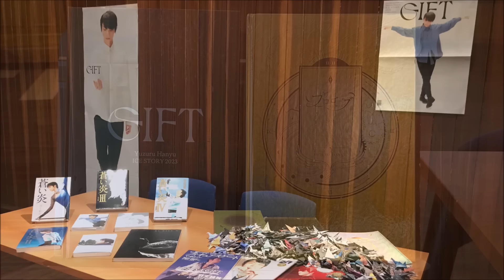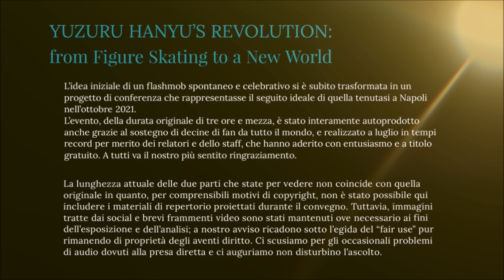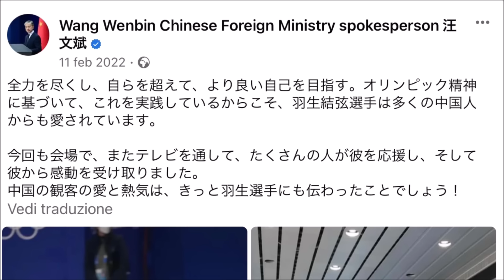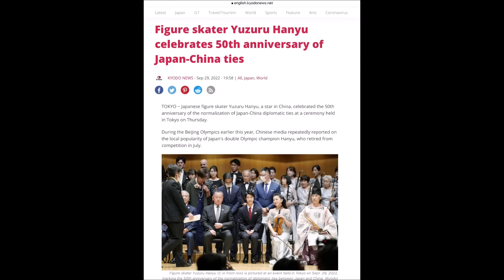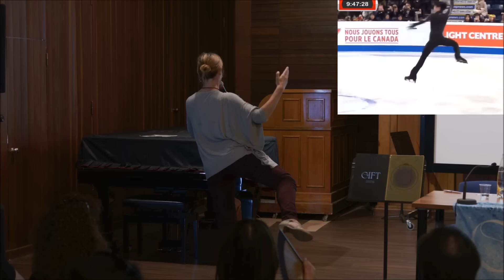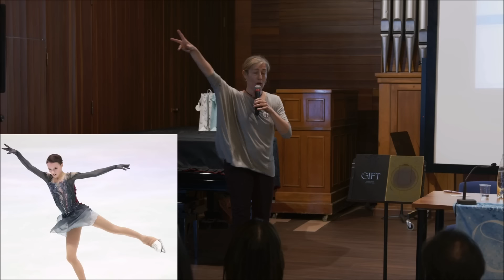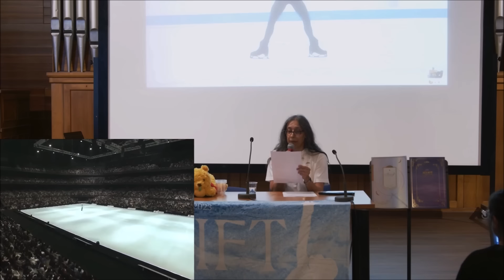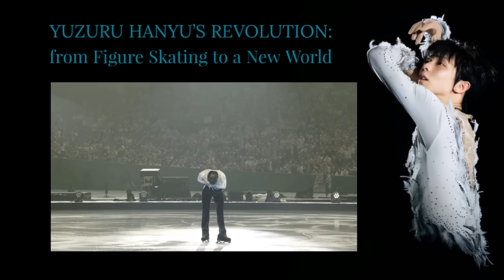YUZURU HANYU'S REVOLUTION: from Figure Skating to a New World - PART 1 (JPN/CHN/ENG SUB)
On July 16th, 2023, to coincide with the global release of "Yuzuru Hanyu ICE STORY 2023: GIFT at Tokyo Dome," and the first anniversary of Hanyu's transition to professionalism, the Italian Fan Group organized the conference "YUZURU HANYU’S REVOLUTION: From Figure Skating to a New World" at the Auditorium Lattuada in Milan. The conference aimed to revisit and analyse the journey of the greatest figure skater of all time from the pinnacle of competitive skating to a new discipline, with the presence of experts from various fields.

Filmed on July 16th, 2023, at the Auditorium Lattuada, Milan, the event, originally lasting three and a half hours, was entirely self-produced, thanks in part to the support of dozens of fans from around the world.
The current length of the two parts does not match the original duration due to copyright reasons. Images from social media and brief video excerpts have been retained where necessary for the purpose of exposition and analysis. We apologize for any occasional audio issues due to direct recording and hope they do not disrupt your viewing experience.

*PART ONE - CONTENTS*
0:00:00 - General Introduction
0:03:39 - Introduction by Barbara Waschimps (Artistic Director, L’Altro Giappone )
0:10:30 - “The Last Olympic Quadrennium and the Transition to Pro Skating” by Massimiliano Ambesi  (Journalist and Sport Analyst, Eurosport/Discovery+ )
0:37:50 - “The Transition of 2022” by Barbara Waschimps
0:48:30 - “Dance and Ballet in YH’s Skating from the End of his Competitive Era until Now” by Alessandra Montrucchio (Writer and Pro Dancer)
1:11:53 - “The Inner Universe as the Origin of Everything - YH’S ‘Prologue’” by Ryoko Ohta (Writer and Expert of Noh Theater), read by Martina Frammartino; transl. from Japanese: Damiana De Gennaro
1:20:37 - “Kurosawa, Shakespeare, Hanyu: How to Tell a Story” by Costanza Rizzacasa d’Orsogna (Writer and Columnist, Corriere della Sera)

*In the following chapter:
Carmen Covito, Virginia Sica, Chiara Ghidini, Elena Costa, Massimiliano Ambesi*

*CREDITS*
Produced, edited and translated in English  by Yuzuru Hanyu Italian FB Fan Group
Moderator: Barbara Waschimps
Voice-over: Elena Costa
Cameraman: Jinmark Gambino
Merchandise designer: Gaia Ludergnani
Japanese tr.: Nymphea (X)
Chinese tr.: Ema022002 (X)

EXECUTIVE COMMITTEE
Elena Costa, Elisabetta Biasi, Delia Boi, Giulia Ciammaichella, Martina Frammartino, Gaia Ludergnani, Rachele Marrocu, Alessandra Montrucchio, Barbara Waschimps

*LINKS*
- Yuzuru Hanyu official SNS:
- the first stage of this in-depth journey was the conference held in Naples on Oct. 3rd,.2021, organized by L'Altro Giappone “The Total Package. Tribute to Yuzuru Hanyu”

team Sirius/GIFT Production Committee
"Yuzuru Hanyu ICE STORY 2023: GIFT at Tokyo Dome” is still available on Disney+ worldwide
Nippon Television Network Corporation, Miyagi TV